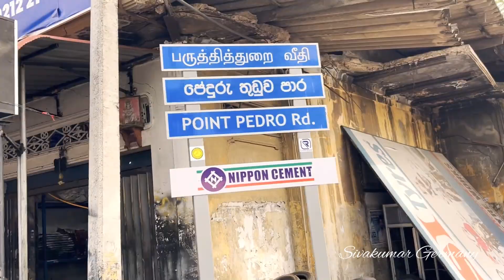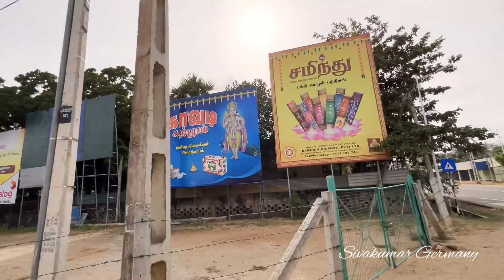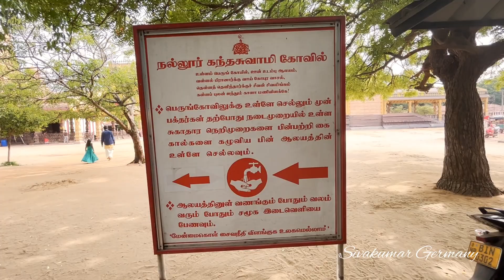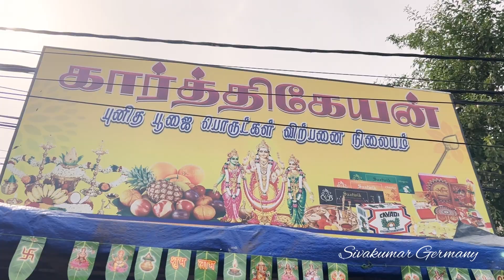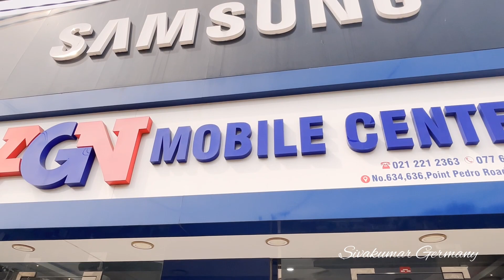Famous temple Nallur Kandaswamy | பிரசித்தி பெற்ற நல்லூர் கந்தசுவாமி கோவில் | SRI LANKA VLOG PT. 11